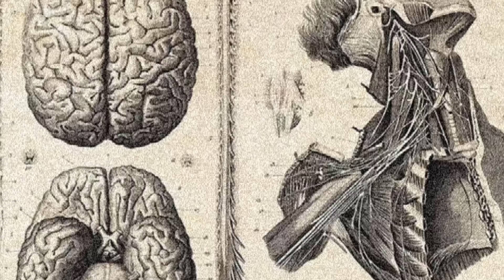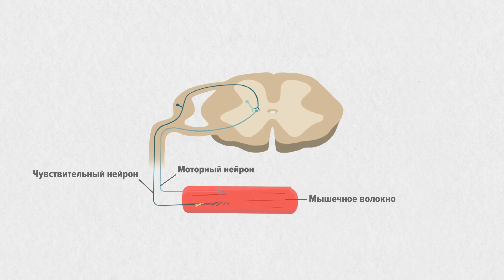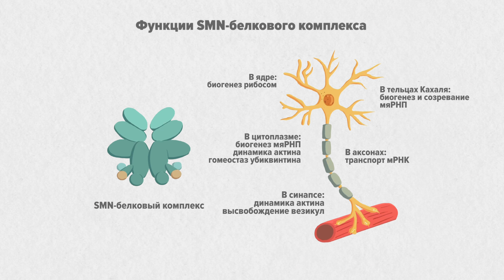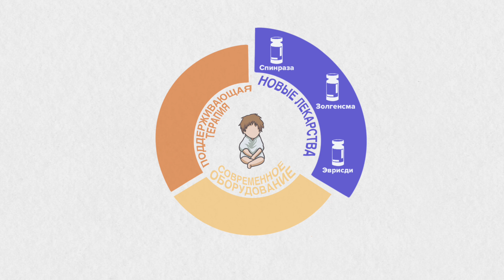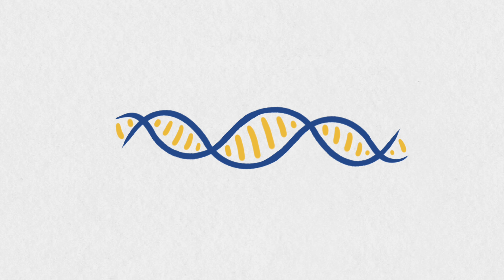29 февраля. День редких болезней. Спинальная мышечная атрофия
Этим видео Биомолекула совместно с компанией «Артген биотех» продолжает рассказ про редкие нейромышечные заболевания, приуроченный ко Дню орфанных болезней, который мы отмечаем сейчас, 29 февраля. В ролике мы расскажем про спинальную мышечную атрофию (СМА): в чем причина болезни, какие выделяют типы СМА, что за препараты есть на сегодняшний день и насколько безопасна генная терапия некогда самым дорогим лекарством на планете — Золгенсма.

📌 Подробнее прочитать про спинальную мышечную атрофию можно в статье «СМА: три буквы — три лекарства»

📌 Наш спецпроект по орфанным заболеваниям

Это позволит расширить круг осведомленных о спинальной мышечной атрофии, а СМАйлики — так ласково называют больных — смогут почувствовать нашу поддержку!